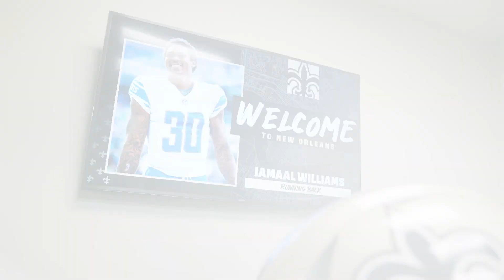Jamaal Williams' First Day | New Orleans Saints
Follow New Orleans Saints running back Jamaal Williams on his first day as Saints running back as he signs his contract, meets the staff, and talks to the media during the 2023 NFL Free Agency signing period.